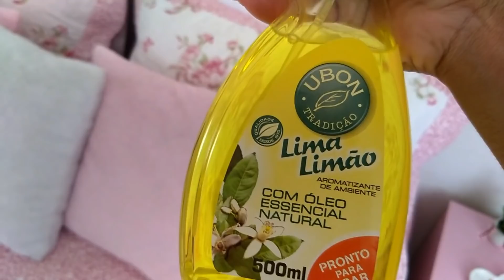Organização semanal da casa PARTE 1-3 \ Faxina Suite \ Faxina sala \ Rotina Segunda feira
Oiee Gentem! Meu vídeo de hoje mostra um pouco de um cronograma semanal 1/3 que facilita muita a minha vida além de me deixar com tempo para realizar outras tarefas pessoais, por isso resolvi compartilhar com vocês ! Espero que gostem!